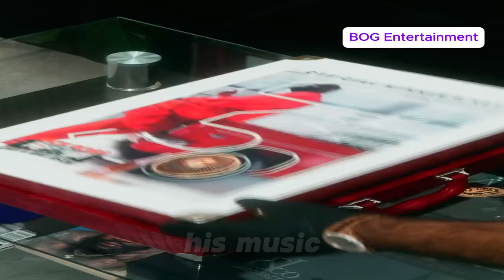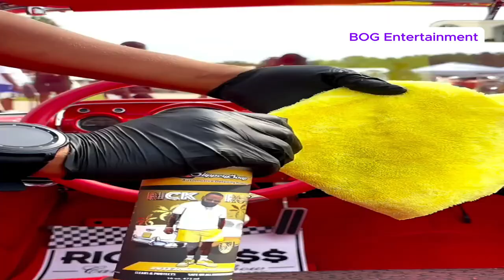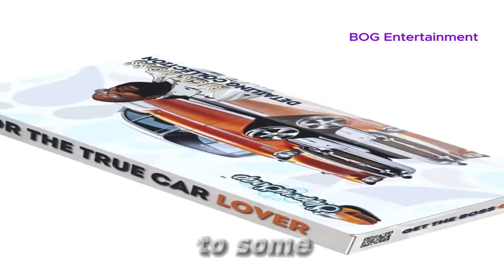The Rise of Rick Ross: From Hustling' to Hip-Hop Mogul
In this video, we take you on a journey through the incredible rise of Rick Ross, the hip-hop mogul who transformed his life from hustling on the streets of Miami to dominating the music industry. Discover how Ross's early struggles shaped his powerful lyrics and unique style, leading to his breakout debut album, "Port of Miami."

We'll explore his iconic tracks, major collaborations, and the establishment of Maybach Music Group, showcasing his influence on hip-hop culture. From his luxurious lifestyle to his entrepreneurial ventures, this video highlights the milestones that define Rick Ross's career.

Drop in the comment Section if you love Rick Ross and how long have you been a true fan?

Join us as we delve into the life of a true hip-hop legend!